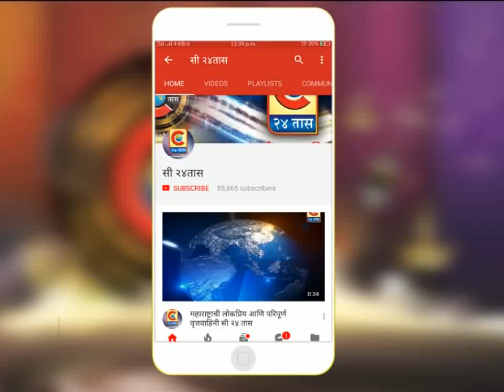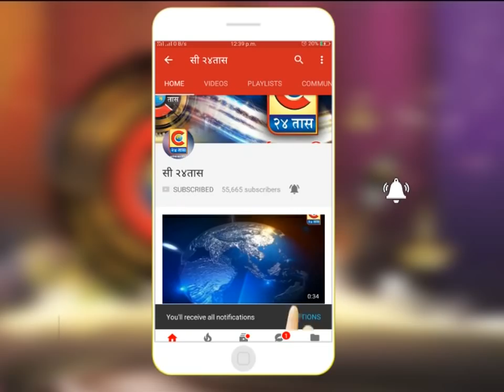कोपरगाव -नगर मनमाड महामार्गावर बस दुचाकीच्या भीषण अपघात एक ठार